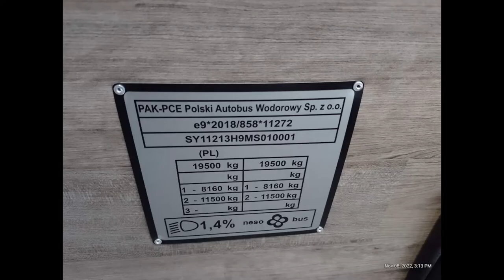Neso Bus12 Hydrogen